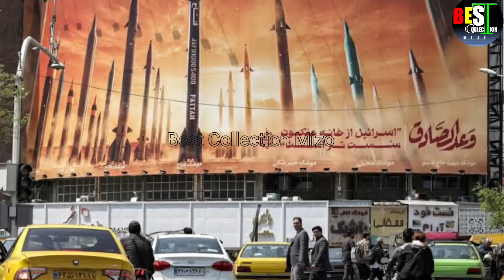Putina'n Iran a rawn chhan ta rap mai || Israel F-15 ten Iran an bei !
Putina'n Iran a rawn chhan ta rap mai || Israel F-16 rualin Iran an bei !
Russia President Vladimir Putin warns United States not to interfere in the Iran and Israel tensions. Putin’s threat came amid U.S said it shot down some drones launched by Iran towards Israel. If Biden supports Israel, we will not sit ideally and do nothing, roars Putin. Iran’s massive drone and missile strikes came after days of speculation that Teheran will avenge IRGC commanders , who were killed in Israel strike in Damascus. ‘Will support Iran, if…’: Putin threatens Biden not to interfere in Iran and Israel tensions;
An Israeli army f-15 fighter jet flies over central Israel on April 15, 2024. (Menahem KAHANA / AFP)
Israel allegedly carried out strikes on a Syrian army position in the country’s south early Friday, Syria’s government and a monitor said, as reports indicated that Jerusalem had launched a retaliatory attack against an Iranian site in Isfahan.
One member of Iraq’s Popular Mobilization Forces was killed and eight wounded in an explosion at its command post on the Kalso military base 50 km (30 miles) south of Baghdad, a military statement says.